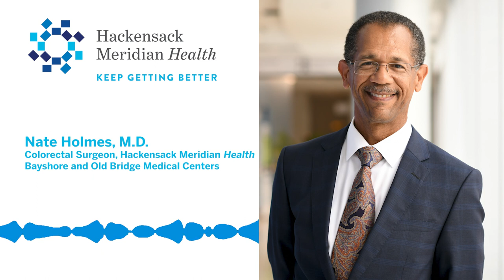Nate Holmes, M.D., Common Excuses for Putting Off a Colonoscopy - Hackensack Meridian Health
“But I don’t have time.” “But I’m healthy.” “But I don’t have symptoms.” I know what you’re thinking, but there are no more “buts” when it comes to your butt. Excuses are something you never want to make when it comes to your health. A colonoscopy is a simple procedure that can help detect potential issues at an early stage, even before you may experience any symptoms. If you’re 45 or older, it’s time to set aside the “buts” and schedule your screening.

Learn more, and find a physician, at HackensackMeridianHealth.com/cancer and click "colorectal cancer" to schedule your screening.